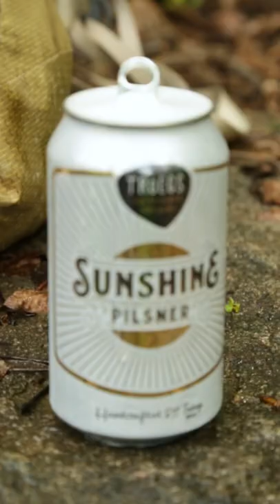Troegs Sunshine Pilsner 30 Second Reel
This project is near and dear to my heart as it gave me a chance to leave the kicthen and film beer while in nature.

Even though it was  95-99 degrees Fahrenheit on the shooting days, I was happy as a clam to be working on this.

If you’re over the age of 21, definitely check out this beer.